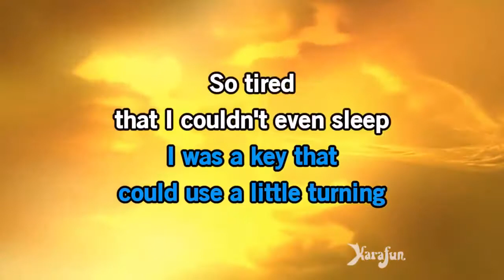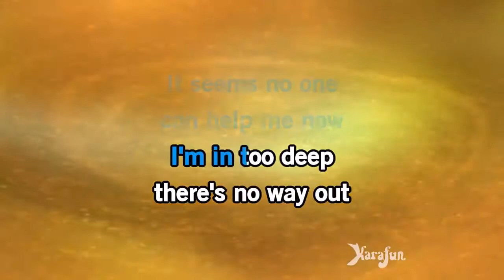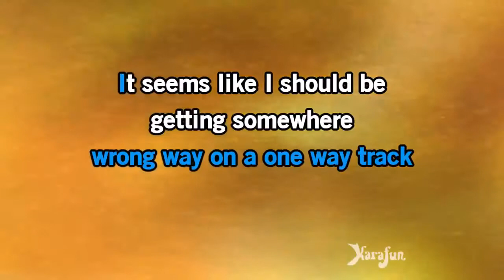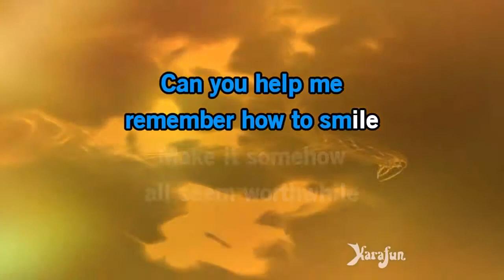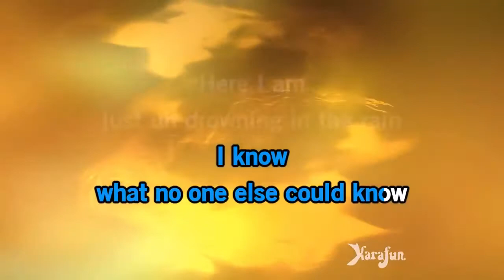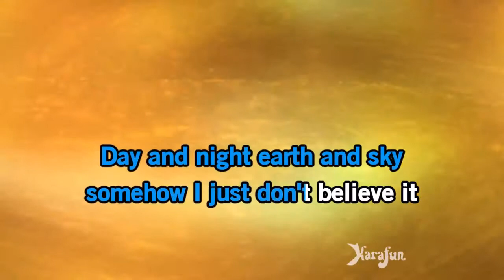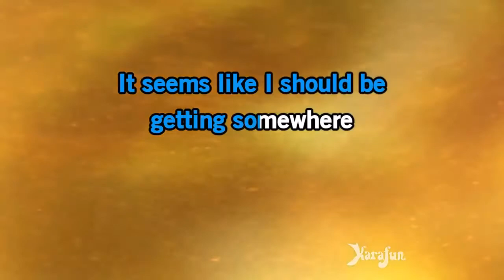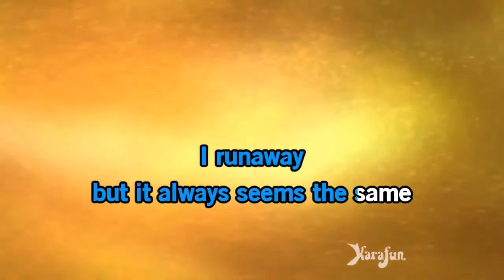Tuga Tuga Timoy - Runaway Train (Mga Brad Soul Asylum Cover)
I don't know. You tell me. Do I sound decent here? I don't think so. Anyway, if you haven't been reading my other videos' descriptions, I am not a singer. I work a slew of different jobs. Singing is not one of them. So don't even bother saying I suck. I already know it.

Thanks to Karafun for letting me "borrow" the video.

Shenanigans on Facebook Don't add me. We're not friends.